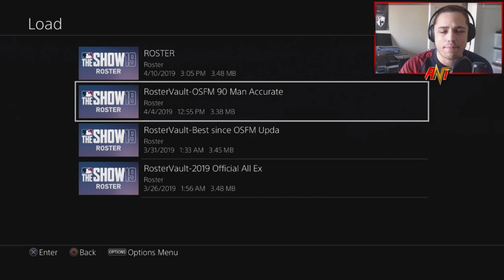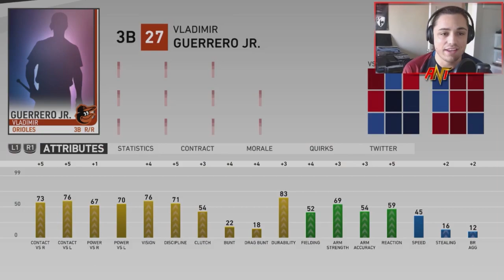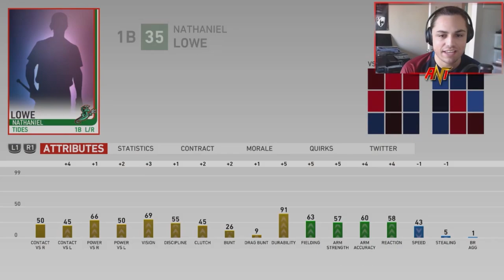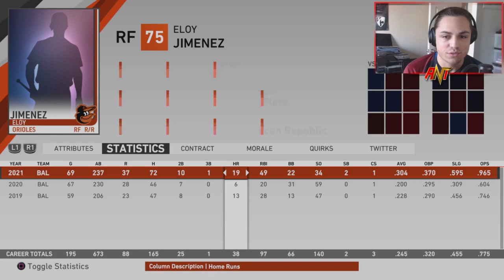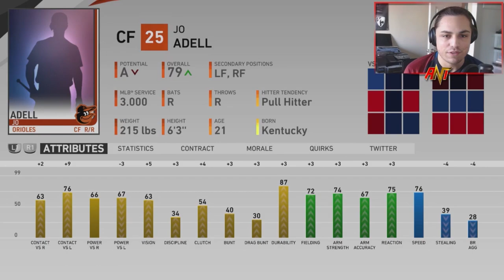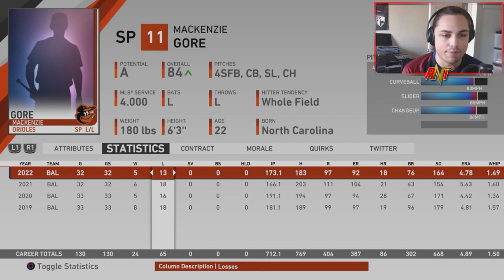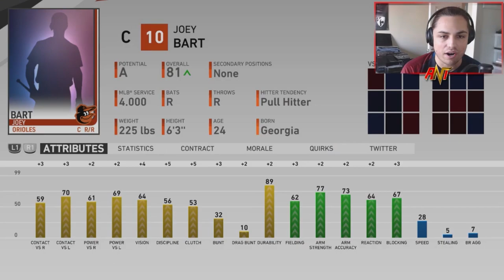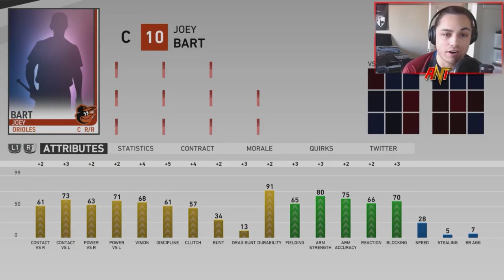TOP MLB PROSPECTS REBUILD! | MLB the Show 19 Franchise Rebuild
TOP PROSPECTS in MLB NOW! | MLB the Show 19 Franchise Rebuild
What if all top MLB Prospects played in the MLB now!